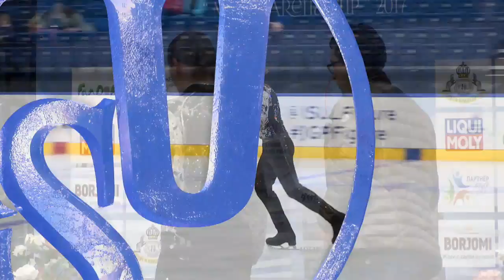Larry LOUPOLOVER AZE - Men Free Skating MINSK 2017